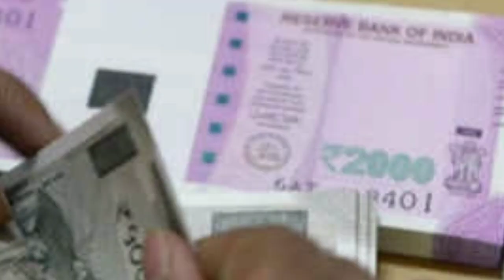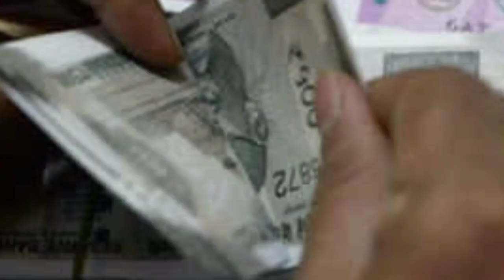Pm kisan good news today 25/08/2020 || మోడీ కిసాన్ స్కీమ్ కింద 24 వేలు